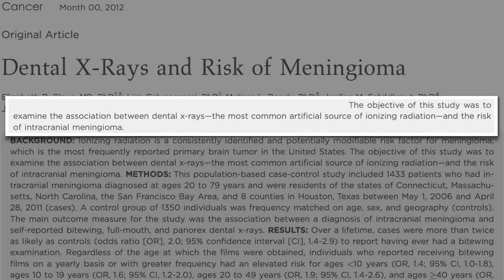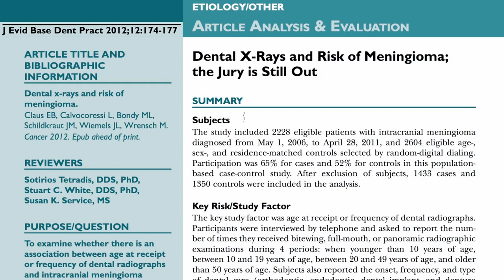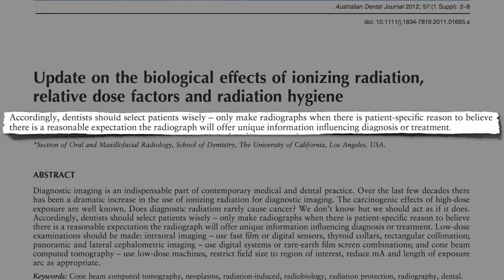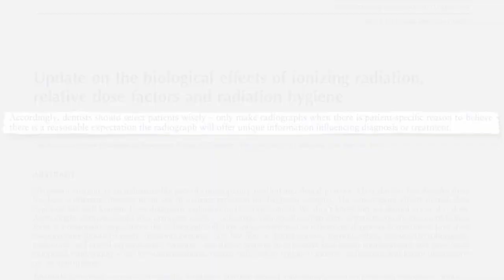Do Dental X Rays Cause Brain Tumors